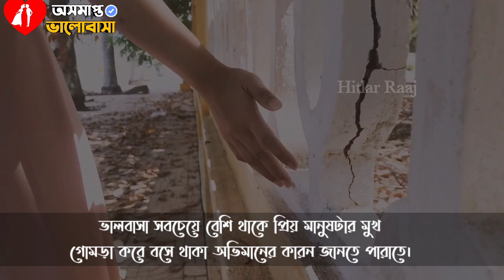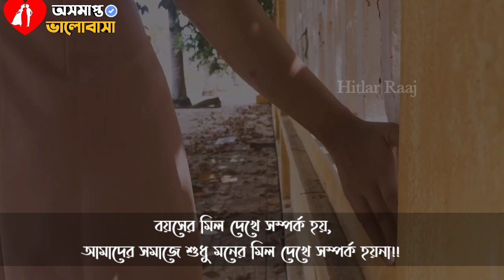কলিজা কাঁপানোর মত কিছু কথা ।। Heart Touching Emotional Shayari ।। অসমাপ্ত ভালোবাসা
Voice_অন্বেষা

অসমাপ্ত ভালোবাসা